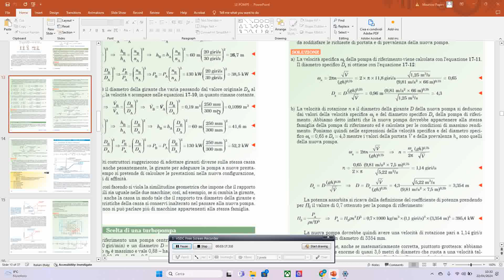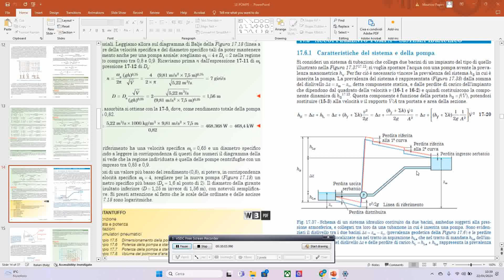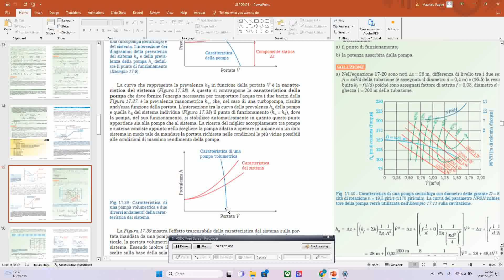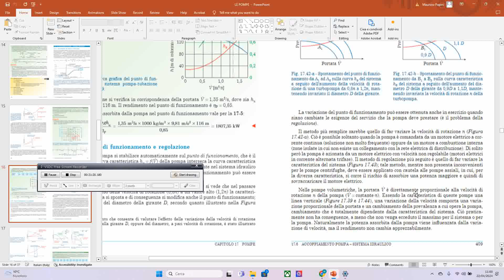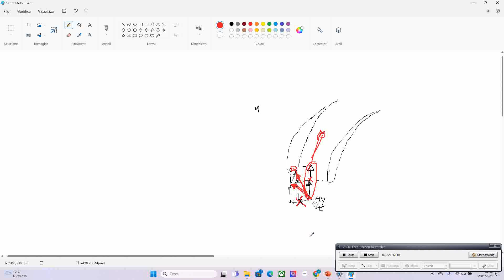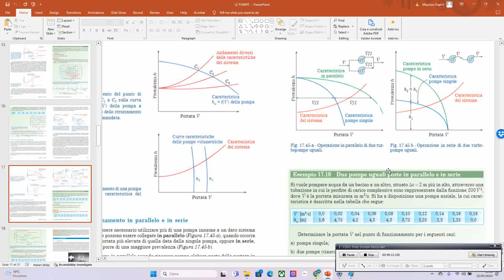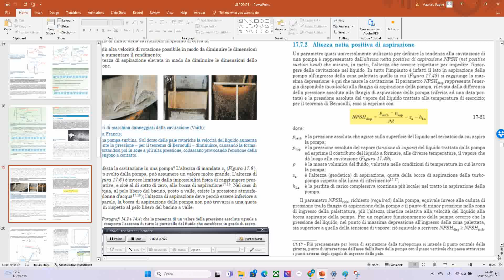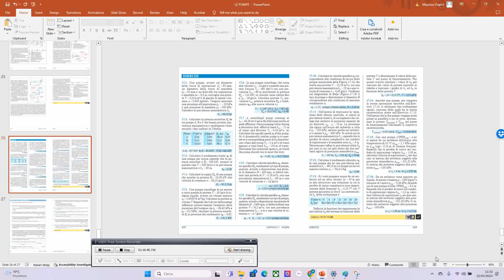CURVE CARATTERISTICHE IMPIANTO E MACCHINE E E PUNTI EQUILIBRIO E CAVITAZIONE 6 LEZIONE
CURVE CARATTERISTICHE IMPIANTO E PUNTI EQUILIBRIO CON CURVE CARATTERISTICHE MACCHINE E CAVITAZIONE